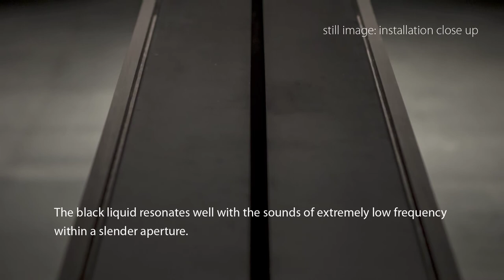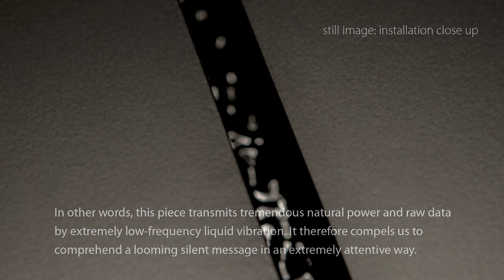Seen:Unseen N°0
作品名稱：Seen/Unseen N°0

張永達

年代：2012
尺寸：215(長)x25(寬)x85(高) 公分(單件) *2
材質：黑鐵烤漆（平光黑）、黑色壓克力、木板、水、擴大機、Bass Shaker、電腦